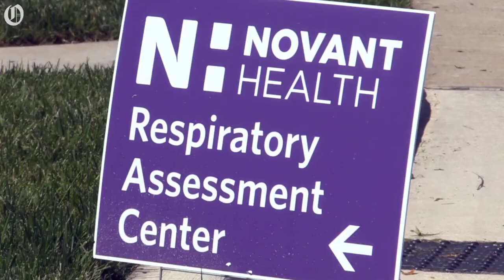Treating COVID-19: 'It has not been strictly by the book for every patient'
Novant’s Michael Jordan Family Medical Clinic transformed into a center for COVID-19 testing and respiratory assessment at the beginning of the coronavirus pandemic and to date has seen over 10,000 patients.